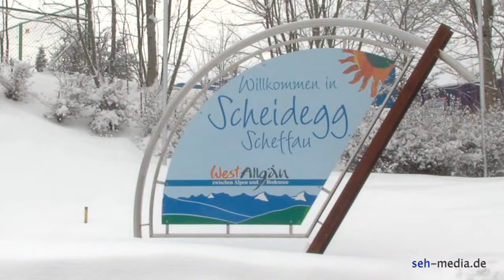Kurhaus Scheidegg "Im Winter", Video für das Internet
Kurhaus Scheidegg "Im Winter", Video für das Internet. Produziert von der seh-media filmproduktion. Der Filmproduktionsfirma am Bodensee mit Internetmarketing. Wir produzieren Filme wie: Imagefilme, Werbefilme, Videos für das Internet / Homepage. Unser Service und